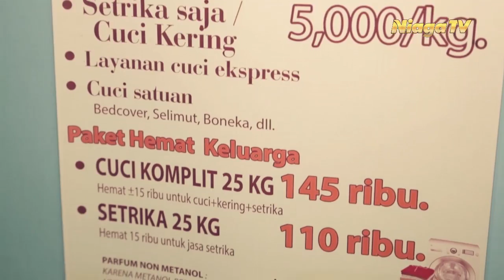RumahLaundry.com #1 | Profil Niaga - Niagatv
Download Aplikasi Kami di Google Play Store:
"Niaga TV"